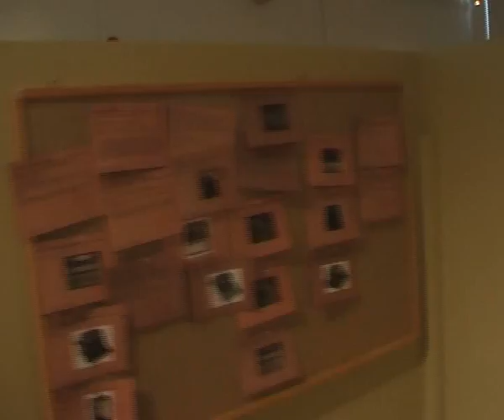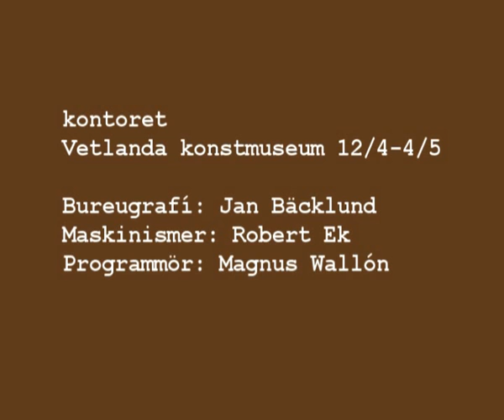Kontoret, Vetlanda 12/4-5/5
Installation, coffeepaintings, drawings